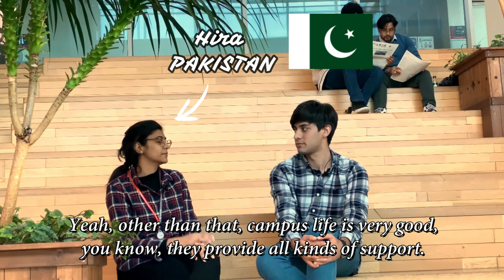Interviews with GIST Ambassador Students（Why did they choose GIST?)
GIST offers undergraduate, master's, and doctoral programs for international students. Currently, many foreign students are studying at GIST. The Ambassadors in the video are students from Ghana, Nepal, Iran, Bangladesh, Sudan, Pakistan, Vietnam, Ethiopia, Nigeria, and Mexico. and they are bachelor's, master's, and doctoral students.
they had an interview with the subject of 'Why did you decide to go to GIST?'
we hope this video will help you when you apply to GIST.

00:00 ~ 00:19 Undergraduate students

00:20 ~ 00:59 Ph.D. students

01:00 ~ 01:15 Ph.D. students(Left) & Master's degree student(Right)

01:16 ~ 01:45 Ph.D. students

01:46 ~ 02:29 Master's degree student(Left) & integrated master's and doctorate programs student(Right)